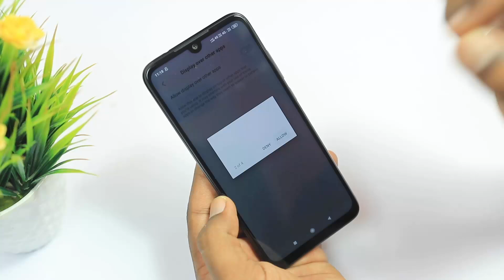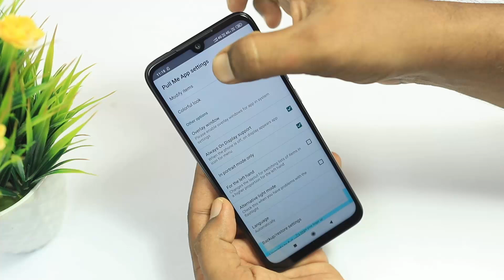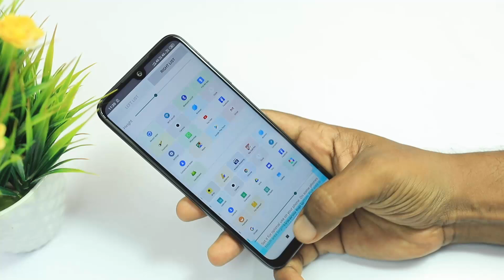పెద్ద స్క్రీన్ మొబైల్స్ కోసం అద్దిరిపోయే ట్రిక్ వచ్చేసింది || Best Trick For Android Mobiles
Quires solved:-
Best Trick for android
new trick for android
secret trick for android
mobile secret tricks